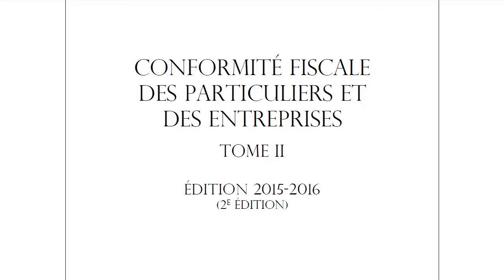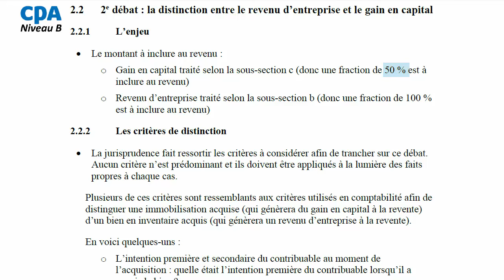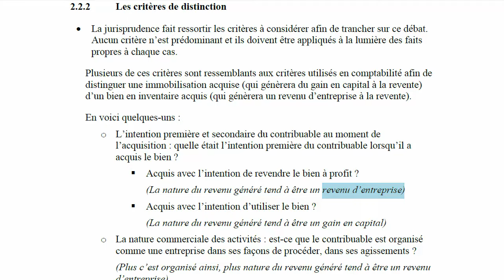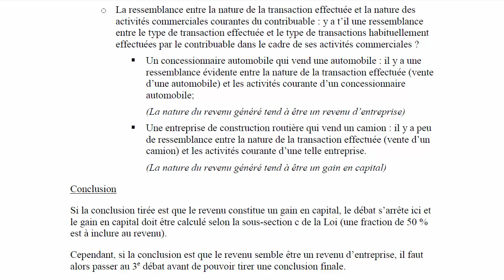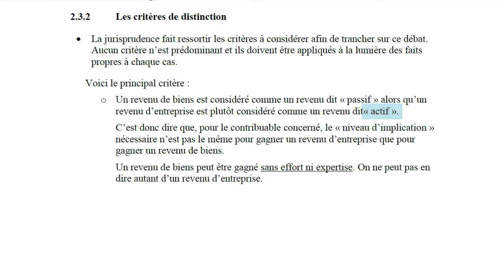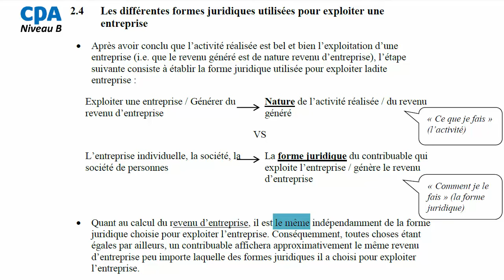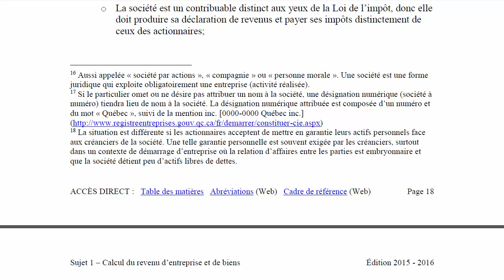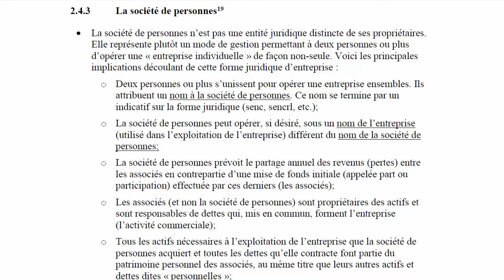Distinguer le revenu d'entreprise et les différentes formes juridiques-2015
Distinguer le revenu d'entreprise et les différentes formes juridiques utilisées pour exploiter une entreprise